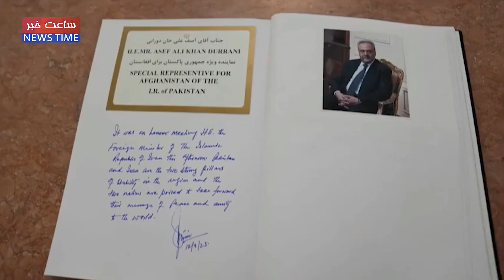سفر نماینده ایران به پاکستان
سفر نماینده ایران به پاکستان با تمرکز روی «موضوع مهاجران افغان و نگرانی از فعالیت گروه‌های تروریستی در افغانستان»
شماری از رسانه‌های ایران و پاکستان گزارش داده‌‌اند که حسن کاظمی قمی، نماینده ویژه رئیس جمهوری ایران برای افغانستان، با هدف گفتگو درباره «مدیریت مهاجران و حضور گروه‌های تروریستی در افغانستان» به اسلام‌آباد، پایتخت پاکستان، سفر کرده است.
در روزهای پس از حمله مرگبار کرمان که مسئولیت آن را داعش به عهده گرفت، آقای کاظمی قمی که سفیر ایران در کابل نیز است، دیدارهای متعددی با رهبران ارشد طالبان داشت و دو طرف داعش را «دشمنی مشترک» خواندند.
به گزارش ایسنا، «مذاکرات امنیتی» ایران و پاکستان درباره وخامت وضعیت امنیتی در افغانستان «به ویژه، فعالیت گروه‌های تروریستی در آن کشور» امروز (دوشنبه) آغاز می‌شود.
همزمان اکسپرس تریبیون، روزنامه پاکستانی، نوشته است که تنش پاکستان با طالبان «بر سر کم‌کاری کابل در قبال پدیده تروریسم» و پافشاری پاکستان بر ادامه اخراج افغان‌های فاقد مدرک از آن کشور همچنان ادامه دارد.
این روزنامه پیشتر از دیدارهای جداگانه فضل الرحمان، رهبر حزب «جمعیت علمای اسلام پاکستان»، با نور ولی محسود، رهبر «تحریک طالبان پاکستان» (تی‌تی‌پی)، و حافظ گل بهادر، فرمانده یک گروه شبه نظامی که حملاتی علیه ارتش پاکستان انجام می‌دهد، در افغانستان خبر داده بود. منابع طالبان حضور این افراد در افغانستان را تایید نمی‌کنند و در مورد این دیدارها چیزی نگفته‌اند.
همچنین محمد عبدالکبیر، معاون سیاسی نخست وزیرطالبان، پیشتر به نماینده ایران در کابل گفته بود که سیاست طالبان این است که از افغانستان خطری متوجه ایران نشود و در «امنیت و ثبات منطقه نقش مثبت» ایفا کند.